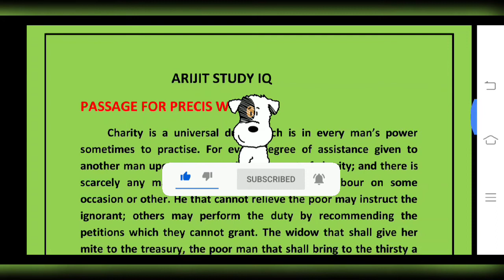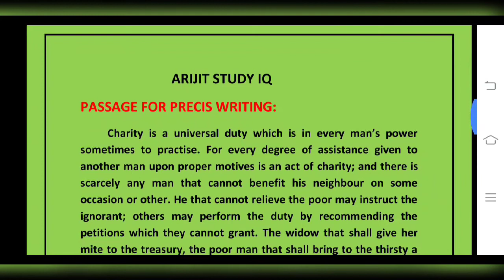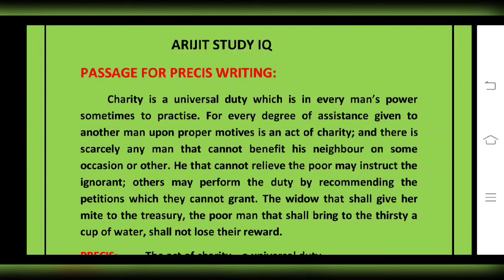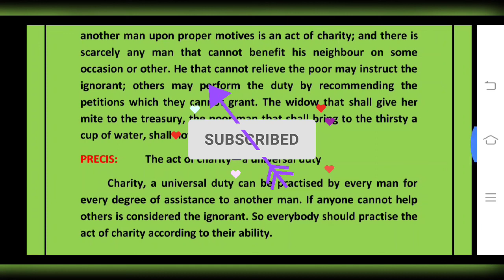PART-6 on Precis writing for PSC Clerkship Main and WBCS Main